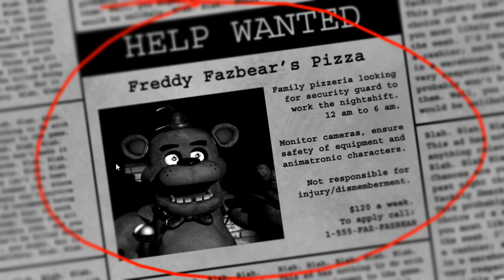Playing FIVE NIGHTS AT FREDDY'S. The SUSPENSE IS REAL. | Halloween 2021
Play With Me On SSO: Nova Westworth on Night Star

Today we played five nights at freddy's! Or, as it is called 5NAF. The suspense is real but the jumpscare really got me. How many days can you last? Anyway, happy halloween month! It is spooky time!